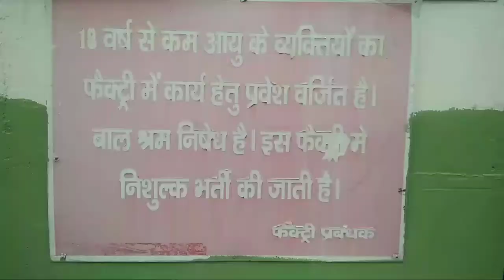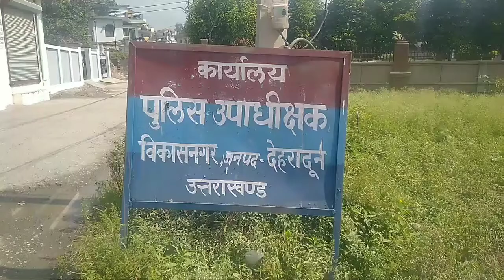फैक्ट्री प्रबंधक और 5 ठेकेदारों के खिलाफ बाल श्रम करवाने पर मुकदमा दर्ज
1. विकासनगर थाना पुलिस द्वारा अल्टो कार सवार तीन चौरस तस्करों को किया गया गिरफ्तार
2. महिला से छेड़खानी के मामले में एसटी एससी एक्ट व संबंधित धाराओं में मुकदमा दर्ज